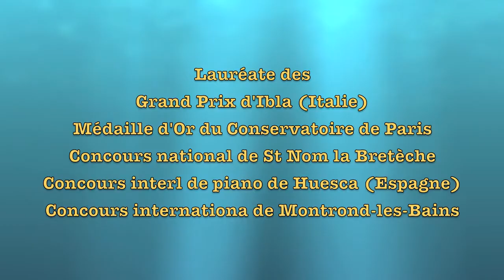Biiitis Saillard interprète Glinka et Haydn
Rencontres Musicales des Monts Dore
Stage de piani dirigé par Anna JBANOVA
Audition du 4 Août 2010